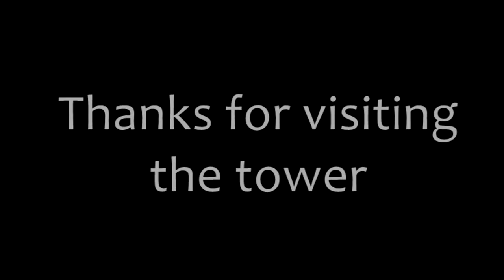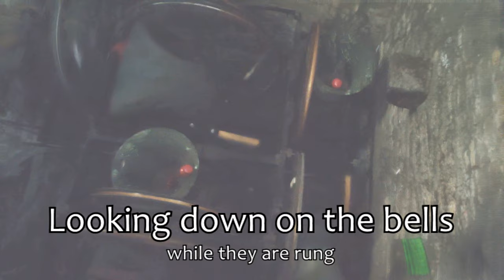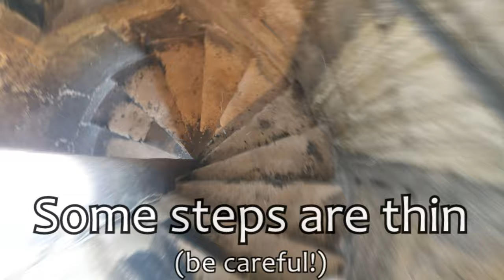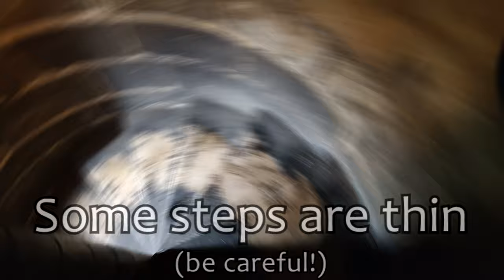Video Tour of St Mary and St Nicolas Church Spalding Bell Tower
This tour will take you up the Spalding Tower, stopping at each floor along the way.

See the bells from above while they are rung and see the sights of Spalding from above.